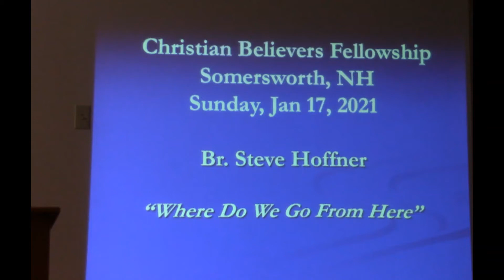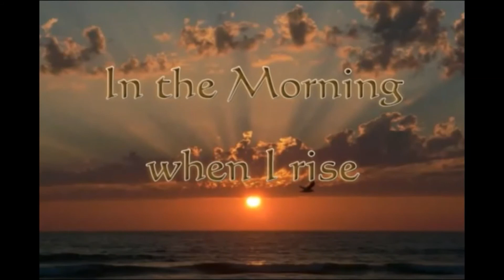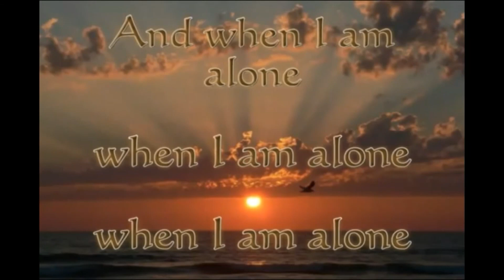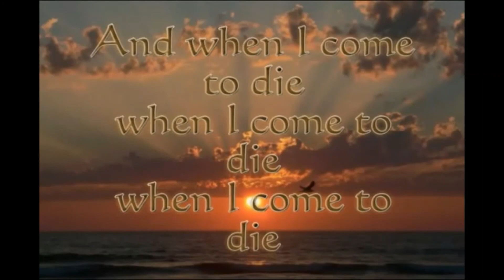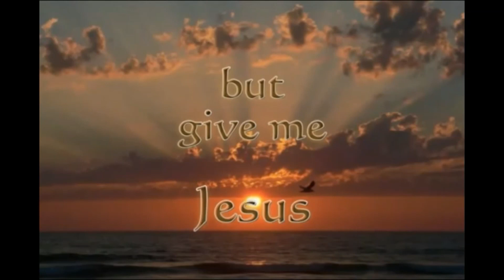1/17/21 Where do we go from here?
The service was recorded at the chapel of the Christian Believers Fellowship in Somersworth, NH. May all who watch and hear receive a blessing as they walk with Jesus.
for more video sermons and encouraging articles.
"Give me Jesus" - Fernando Ortega; Curb Records (on behalf of Word Entertainment); Kobalt Music Publishing, BMI - Broadcast Music Inc.